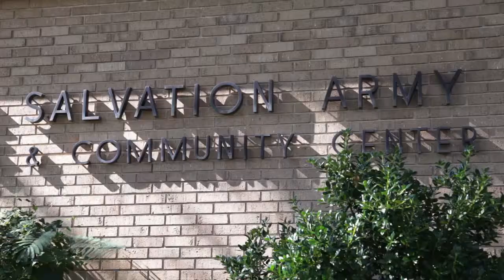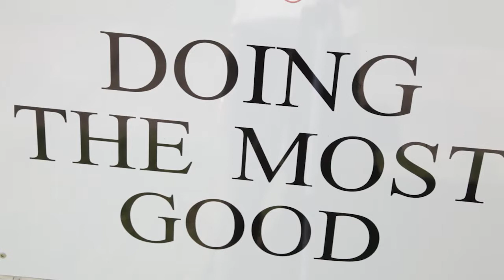Copper Theif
Shot and Edited by Justin Kroger.

Thieves do over $50,000 of damage to the Salvation Army in North Little Rock after trying to steal copper from AC units.